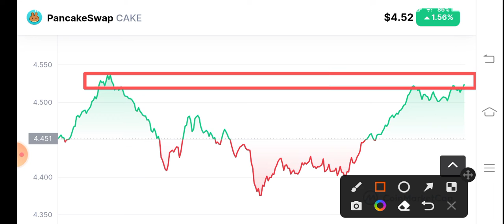Pancakeswap Huge Alert! Pancakeswap Price Prediction! Cake coin News Today! Crypto News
Queries Solved:
1.  today target
2.  price today
3.  price prediction
4.  token today target